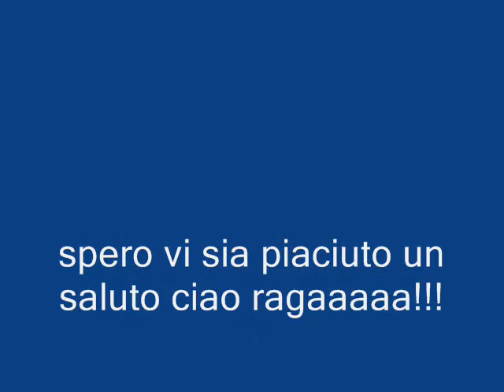mw2 montage trick shot